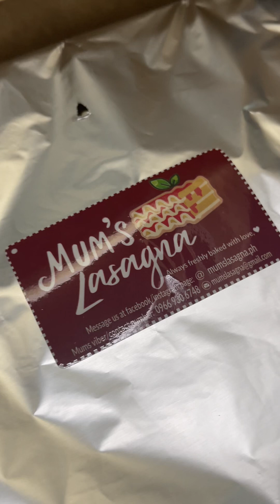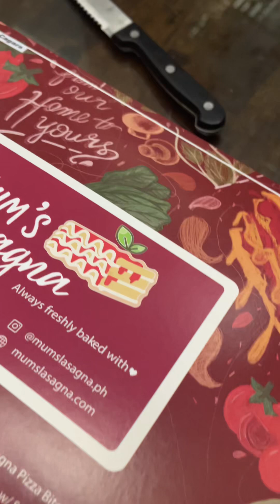FAMILY FUN SUNDAY || MUM’S LASAGNA FOR LUNCH || SUPER CHEESY AND DELICIOUS